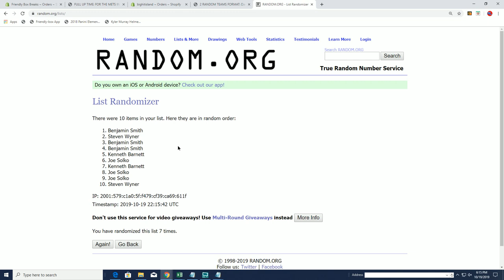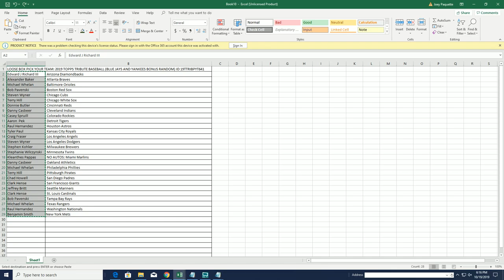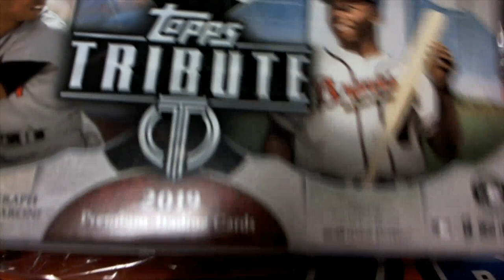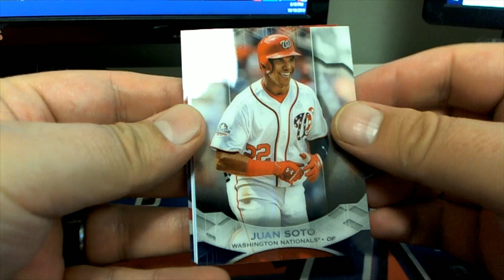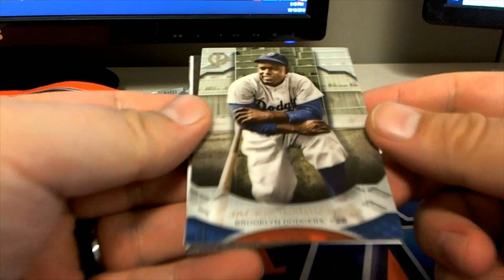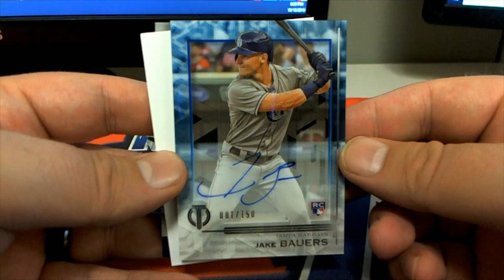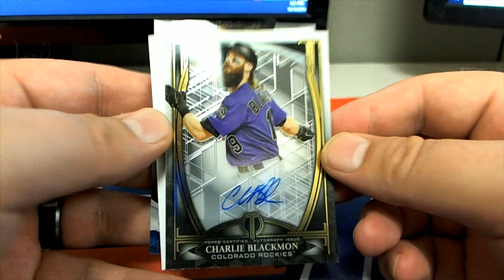2019 TOPPS TRIBUTE BASEBALL ID 19TTRIBPYT641